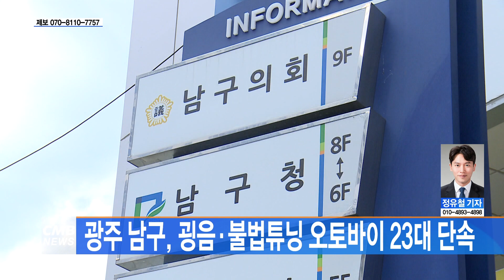[광주뉴스] 광주 남구, 광음·불법튜닝 오토바이 23대 단속